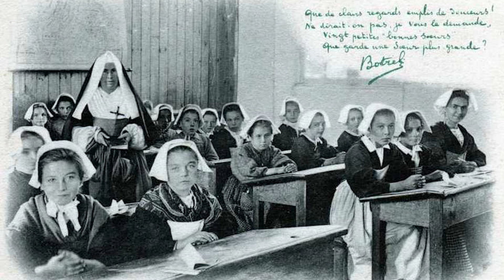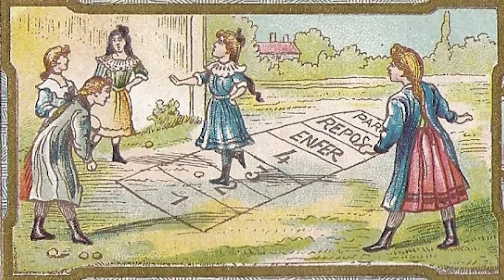Voyage dans le temps : L'ÉCOLE EN BRETAGNE AVANT ET APRÈS 1900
☆AR SKOL E BREIZH☆